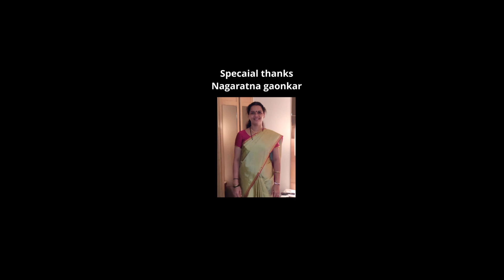Kannadanadina pada| Manjunath Gaonkar | Dinakara Desai| Devanand Gaonkar| kannada Album song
Tune And Singer :Devanand Gaonakr
Lyrics :Dinakara Desai
Music Programming, Recording, Mixing, Mastering: Vinumanasu
Dop: Raja Shivashankar
Edit And Colour : Yathish Kumar
SpecialThanks : Manjunath Gaonkar , Gangadhar Hiregutti